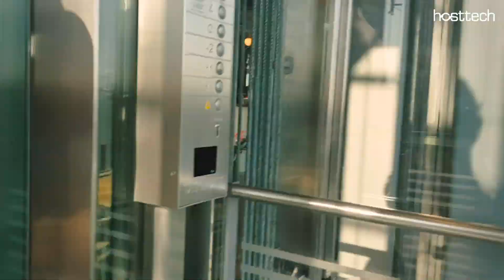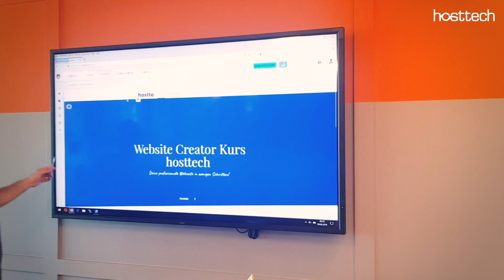Website Creator Kurse in Berlin by hosttech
hosttech bietet neu in Deutschland Website Creator Kurse an. Melden Sie sich jetzt an und lernen Sie, wie Sie Ihre professionelle Webseite erstellen.